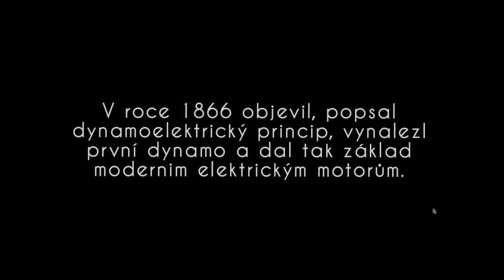Siemens v čase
Klip vytvořený k 175. výročí firmy Siemens pomocí postaviček stavebnice Playmobil vydané k tomuto výročí